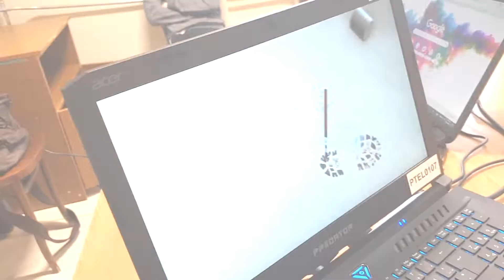Teaching using Virtual Reality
Jan Kochanowski University
Kielce, Poland

POKE Vocational College
Äänekoski, Finland

video made during classes

"Diagnosis and prevention in forgeries of digital images"

Applied criminology, 5th semester

Łukasz Gierek MS